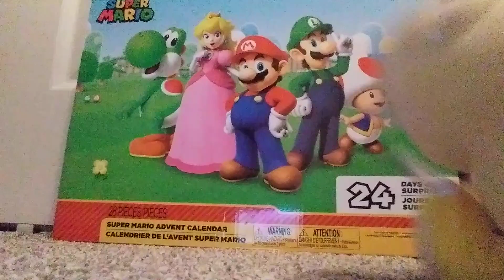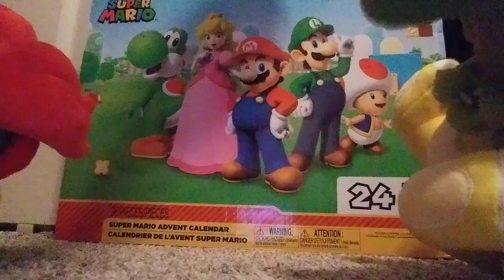Koopalings. Roy's birthday! (2023)